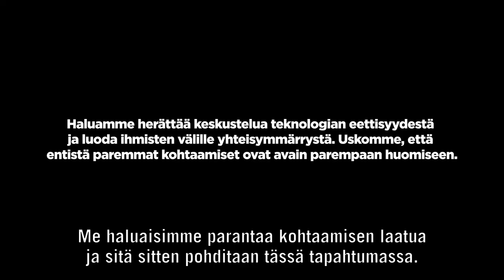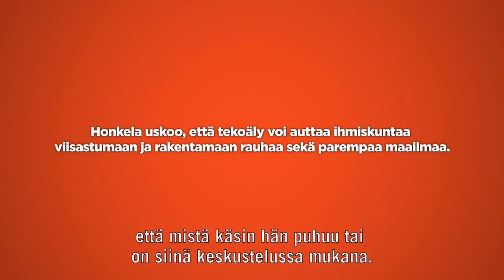Mitä tapahtuu huomenna kohtaamiselle?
Rauhankone, Crisis Management Initiative ja Ellun Kanat järjestävät 5.4.2018 Mitä tapahtuu huomenna kohtaamiselle -tapahtuman, joka pureutuu teknologian eettisyyteen, konfliktien ratkaisuun ja parempaan kohtaamiseen. Varaa yritysliput nyt Tapahtuma järjestetään Tapahtumakeskus Telakassa Helsingissä.